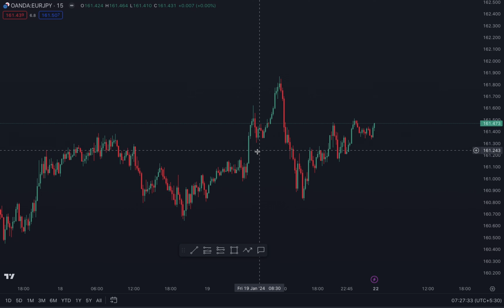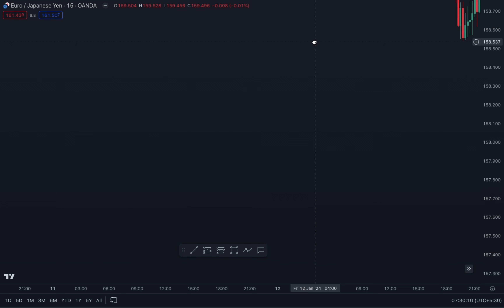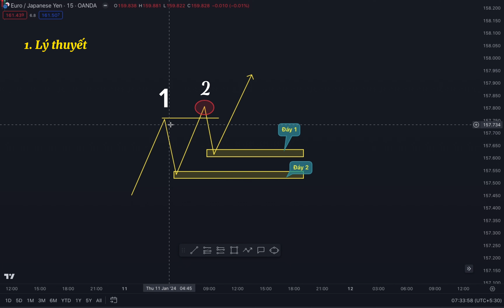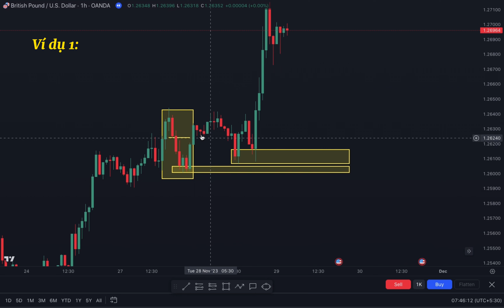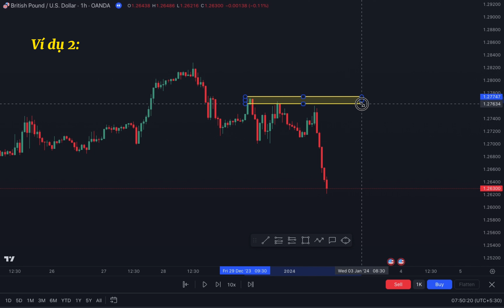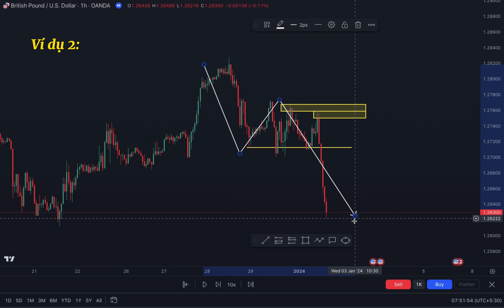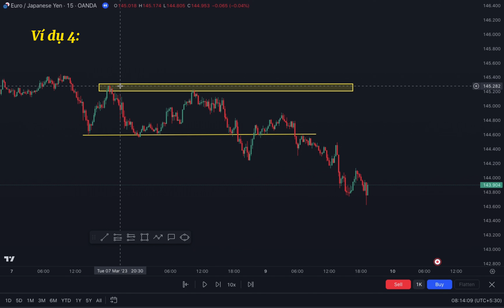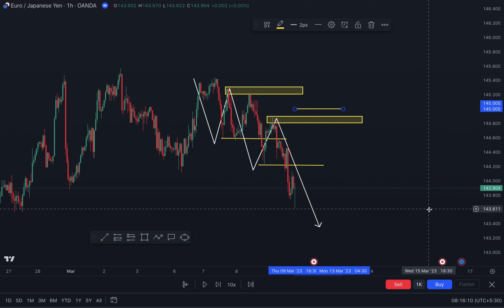Tập 2: Phân biệt đúng Keylevel quan trọng và Keylevel Fake Chỉ trong 12 phút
"Xin chào các bạn, tiếp tục với keylevel thì đây là video sẽ giúp bạn phân biệt đâu là keylevel chính đâu là keylevel fake 1 cách hiệu quả nhất, xác nhận được đúng keylevel rất quan trọng nó giúp bạn đi đúng hướng trong thị trường và tránh những sai lầm cơ bản.''

💥💥💥 LINK ĐĂNG KÍ: "KHOÁ HỌC PRICE ACTION CHUYÊN SÂU" 💥💥💥

📌📌📌 CÁC CHUỖI VIDEO KHÁC CÁC BẠN CÓ THỂ THAM KHẢO 📌📌📌

✅ CHUỖI 1: HỌC PRICE ACTION TỪ CƠ BẢN ĐẾN NÂNG CAO - ĐÃ CẢI TIẾN
✅ CHUỖI 2: TINH GỌN PRICE ACTION TỪ A-Z CÙNG KIẾP TRADER

Mình rất vui được chia sẻ thông tin này với các bạn và hy vọng rằng nó sẽ hữu ích cho những ai quan tâm đến giao dịch forex đặc biệt với hệ thống Price Action.
Cảm ơn các bạn đã ủng hộ và theo dõi  ❤️❤️❤️